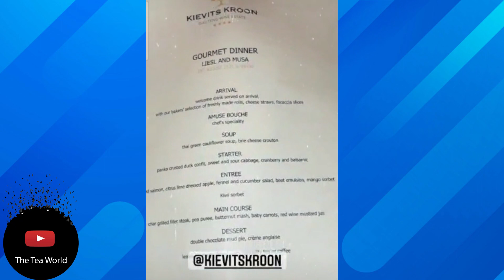Musa Mthombeni And Liesel Lauries Anniversary Get Away